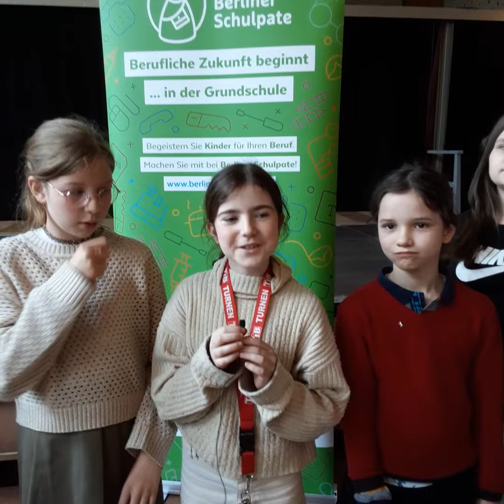Projekt Berliner Schulpaten: Berufe Stunde 2024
Schülerinnen und Schüler erzählen, wie ihnen die Berufe Stunde 2024 im Rahmend des Projekts Berliner Schulpaten gefallen hat – und welche bekannten Berliner Persönlichkeiten sie kennengelernt haben.